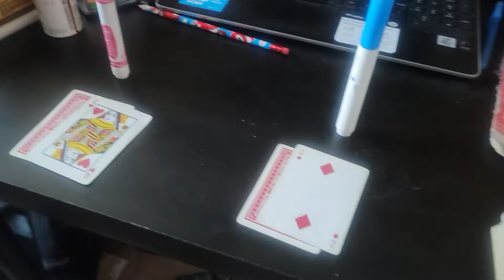Blackjack duel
Pink vs Cyan